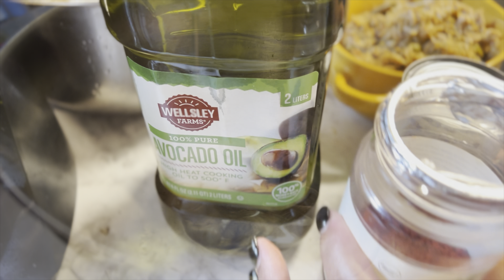Como hacer Los Mejores Pasteles En Hoja dominicano en navidad al estilo dionnis en la cocina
En este video te muestro como hacer los pasteles en hoja  para ti y tu familia al estilo dionnis en la cocina

No olvides darle like al video gracias por disfrutar de todas mis recetas si te gusto el video compártelo con tus amistades para que ellos también puedan disfrutar de mi contenido, receta completa en los comentarios.

Sigan mis páginas en Instagram y Facebook
Dionnis’skitchenandbakery,  dionnisenlacocina y dionnis baez